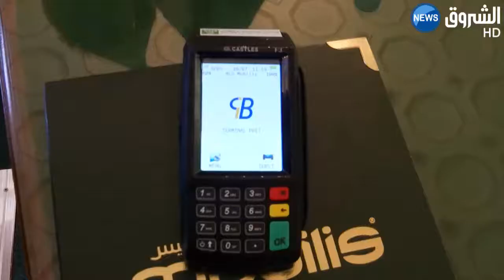Un projet de loi pour encadrer l’activité du commerce électronique